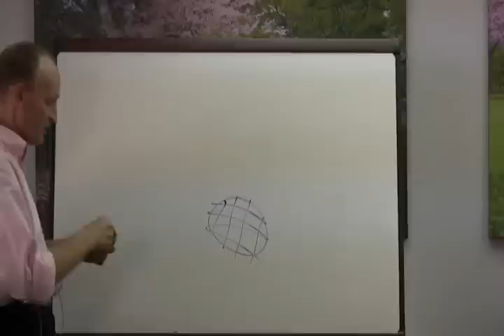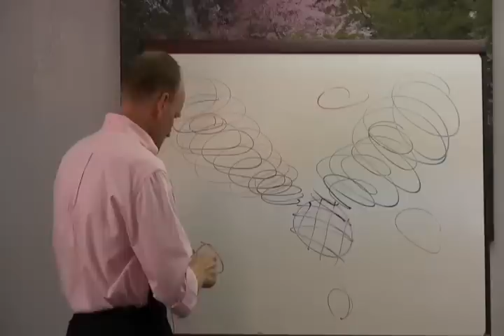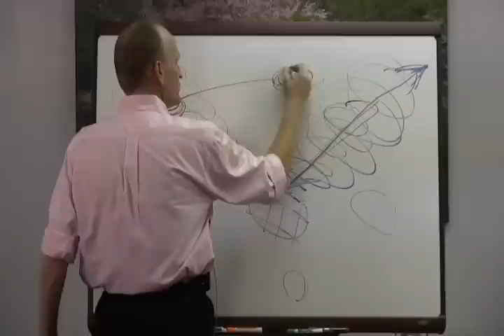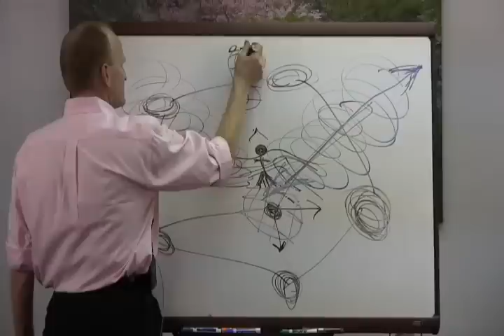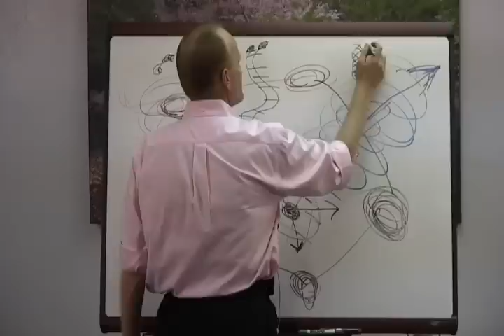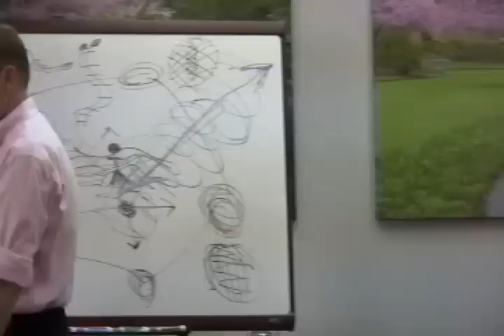What's happening on July 23rd from the Universe and the Multiverse...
"I would be interested in Will's interpretation of the energetic shift which will occur on the 23rd..."  This request was made during William Linville's July, 2012 Las Vegas Gathering.

Namaste'